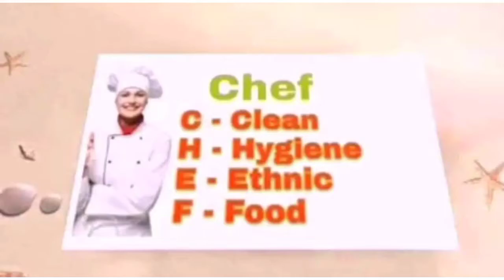Some Important Terms of Hotel Industry I Hotel Industry Terms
List of terms you should know in Hotel Industry -

ADR
Average Daily Rate is one of the primary parameters of a hotel’s income. It is the revenue generated by the income from hotel rooms sold, divided by the total number of rooms sold.

Allocation
As the name suggests, it refers to ‘allocation of rooms’ (e.g a conference or event may have an allocation of rooms at an agreed rate)

Alternative Availability
When a particular requested property is unavailable for sale, other available properties are displayed which is termed as Alternative Availability.

ARR
Average Room Rate is the total room revenues divided by the number of rooms occupied, excluding any rooms offered as complimentary

CRM
Customer Relationship Management is automated communications (pre and post stay) for guests along with loyalty programmes. It is the best way to make your services stand out by using information of guests to discover the best practices for retaining business.

FIT
Free Independent Traveler or Frequent Individual Traveler are individual tourists travelling independently, designing their own itinerary and making their own travel arrangements without being part of any group or imposed schedule.

Here’s a secret. FITs usually have a higher than average daily spend than their counterparts who travel in groups. (Shhh!)

GDS
Global Distribution System is a large computer network that passes inventory and rates for hotels to travel agents and travel sites (or what we know as OTAs).

GOP
It is a KPI (Key Performance Indicator) which refers to the hotel’s profits after subtracting all of their operating expenses. Gross Operating Profit illustrates the level of operational profitability of a hotel. In simple terms — gross revenue minus expenses.

GOPPAR
An abbreviation for Gross Operating Profit Per Available Room is another key performance indicator for the hotel which aids hoteliers in analyzing the results of cost-saving measures. It is calculated as the total revenue of the hotel minus the expenses incurred earning that revenue, divided by the available rooms.

IDS
The Internet Distribution System offers technology that lets travelers research, plan and book their travel needs from a wide selection of partners and agencies. It allows the travel suppliers to change offers quickly so customers may find great last minute deals to purchase.